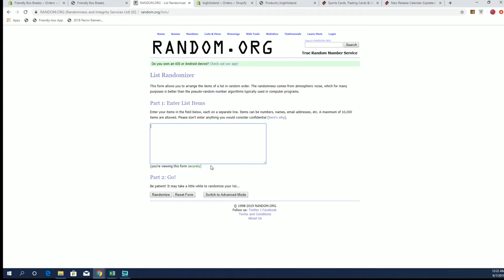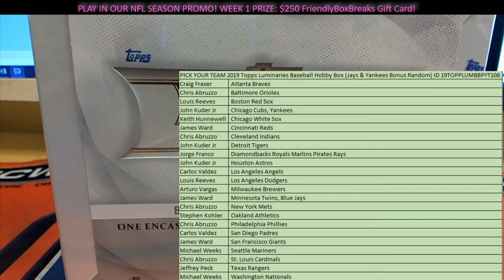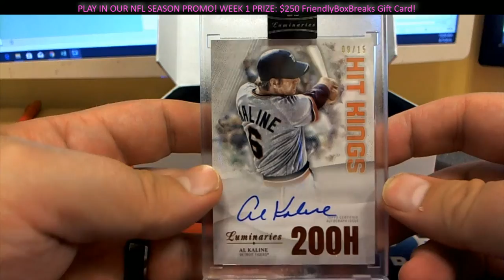2019 Topps Luminaries Baseball Hobby Box ID 19TOPPLUMBBPYT108